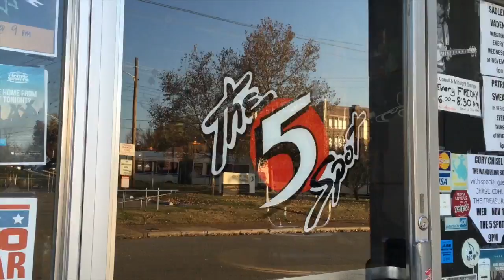Where It Takes Us :Episode 2 Nashville